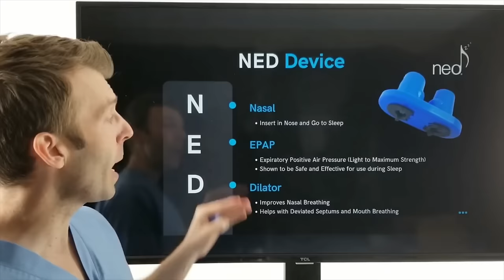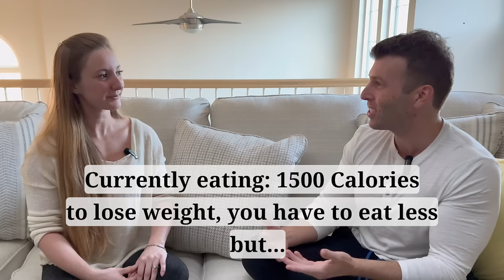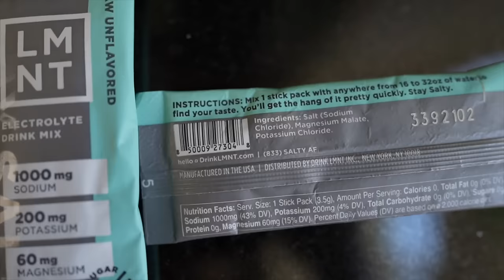Carnivore Diet #1 Biggest Mistake that 90% of People Make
Dr. Kevin Stock and Lillie Kane discuss the downsides to eating intuitively and "listening to your body" and how to boost your metabolism to lose weight.

Timestamps:
00:00 Reverse dieting
04:29 Kevin changed his mind on this
06:30 Never eat these foods
07:15 Eating intuitively doesn’t work
11:40 How to boost metabolism & lose weight
17:00 Kevin’s bulk: 30lbs on carnivore
20:00 Avoid dairy if…
21:30 The problem with fruit
24:50 Low carb jail (not in ketosis)
26:50 Maintenance slowly leads to undereating
28:00 Benefit to tracking
29:00 How to reverse diet
36:00 You need to move
38:50 After 7 years carnivore, now what…
44:00 Air-fryers